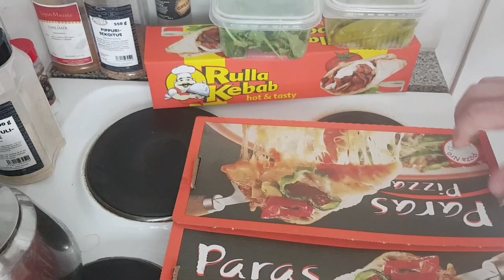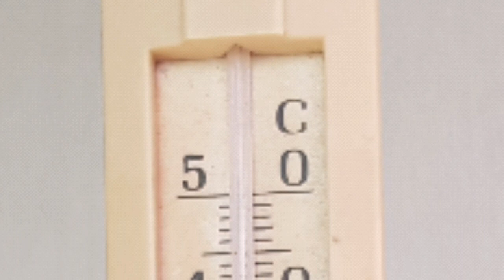Nam nam röh.🐷